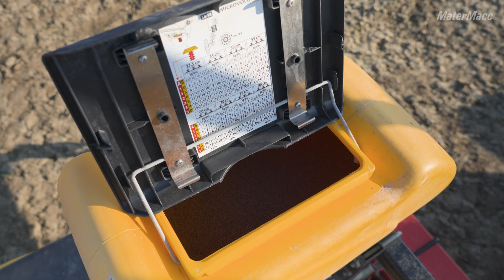L'esperienza di Devis Pigaiani con la seminatrice di precisione MS 8230 | MaterMacc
Devis Pigaiani, esperto agricoltore e contoterzista, ci guida alla scoperta della seminatrice di precisione MS 8230 di MaterMacc. In questo video, spiega perché questa macchina rappresenta la scelta ideale per la semina di colture come barbabietola da zucchero, mais, soia e girasole, garantendo efficienza, versatilità e risultati ottimali.